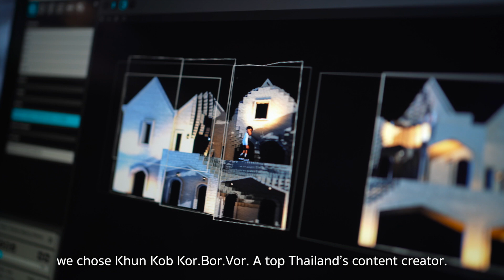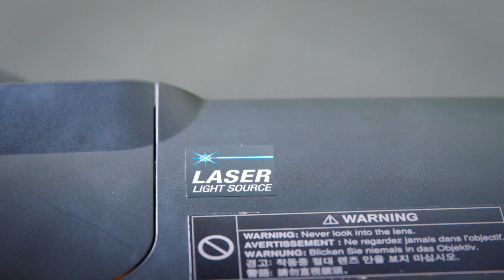Epson High Brightness Projectors Customer Story: Midwinter Restaurant, Khao Yai, Thailand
Midwinter restaurant began from founder, Jack Sathaporn Tiyavacharapong's intention to create a space where anyone would want to visit in Khao Yai. One of Midwinter restaurant's highlights is 3D projection mapping on architecture, and they are one of very few restaurants in Thailand who do this. To ensure a truly immersive and captivating experience, Midwinter restaurant decided to switch to Epson EB-PU2010B laser projectors which deliver vibrant and sharp imagery. This projector not only solves all the issues they have with the previous projector model but also has a longer service life and consumes less power.